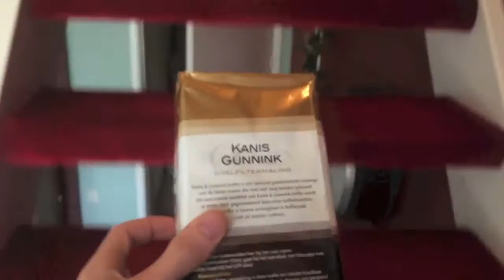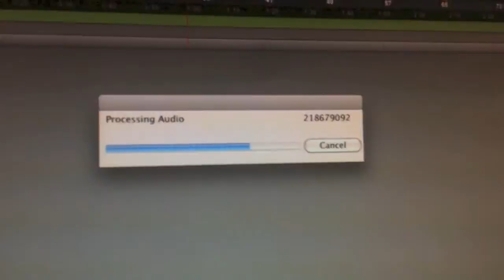Tegen het licht in schieten! - WytseG VLOG 8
De track tijdens het stofzuigen: Queen - I Want To Break Free.